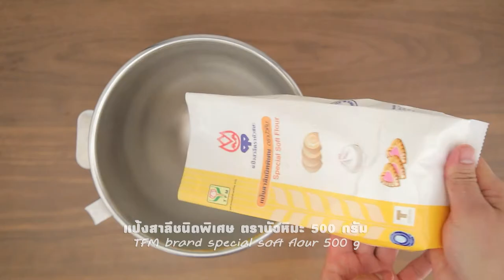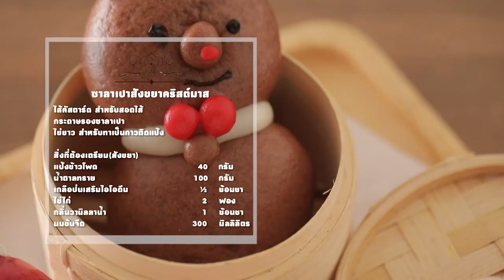ซาลาเปาสังขยาคริสต์มาส สูตรเด็ด ทำง่าย สไตล์ "อ.ยิ่งศักดิ์"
ซาลาเปาสังขยาคริสต์มาส
Christmas steamed bun with custard

สิ่งที่ต้องเตรียม (ซาเปาสังขยาคริสต์มาส)

ผงโกโก้  2 ช้อนโต๊ะละลายกับน้ำมันพืช  2  ช้อนโต๊ะ
สีผสมอาหารสีแดงสตรอว์เบอร์รี   2 ช้อนชา
ผงชาโคล    2 ช้อนชา
ไส้คัสตาร์ด สำหรับสอดไส้
กระดาษรองซาลาเปา
ไข่ขาว สำหรับทาเป็นกาวติดแป้ง

วิธีทำ (ซาเปาสังขยาคริสต์มาส)

1. ใส่แป้งสาลีชนิดพิเศษ ตราบัวหิมะ ยีสต์แห้งสำเร็จรูปสำหรับทำขนมปังจืด ผงฟู น้ำตาลทรายและเกลือป่นเสริมไอโอดีนลงในอ่างตี เปิดเครื่อง ตีพอเข้ากัน เติมน้ำ ตีต่อจนส่วนผสมจับกันเป็นก้อนใส่เนยขาว ตีจนส่วนผสมเนียน ปิดเครื่อง
2. แบ่งก้อนโดน้ำหนัก 250 กรัม เป็น 3 ก้อน ก้อนที่ 1 ผสมสีผสมอาหารสีแดงสตรอว์เบอร์รี ก้อนที่ 2 ผสมผงโกโก้ละลายกับน้ำมันพืช
3. ก้อนที่ 3 เป็นสีขาว โดยแบ่งก้อนโด นำหนัก  50 กรัม ผสมผงชาโคล เตรียมไว้
4. ตัดก้อนโดสีขาว ก้อนโดสีน้ำตาลและก้อนโดสีแดง น้ำหนักก้อนละ 30กรัม คลึงกลม แผ่แป้งออกใส่ไส้คัสตาร์ดลงตรงกลาง หุ้มแป้งให้มิด
5. จากนั้นนำก้อนโดสีขาวและก้อนโดสีแดงที่ห่อไส้ไว้แล้ว วางชิดกันบนกระดาษรองซาลาเปาให้เป็นส่วนตัวและส่วนหัวซานตาคลอส รีดก้อนโดสีดำให้เป็นเข็มขัดและปั้นก้อนโดสีขาวเป็นเส้นยาวสำหรับเป็นหัวเข็มขัด จากนั้นทาไข่ขาวลงบนก้อนโดสีดำและนำก้อนโดสีขาวที่ปั้นไว้วางทับ
รีดก้อนโดสีน้ำตาลสำหรับส่วนผมซานตาคลอส
รีดก้อนโดสีแดงและสีขาวตกแต่งเป็นหมวกซานตาคลอส
6. นำส่วนต่างๆประกอบเป็นตัวซานตาคลอส
7. ส่วนแป้งโดสีน้ำตาลที่ห่อไส้ไว้นำมาวางติดกันโดยมีกระดาษรองซาลาเปาเป็นลำตัวและส่วนหัวกวางเรนเดียร์ ตกแต่งด้วยก้อนโดสีน้ำตาล ก้อนโดสีขาวและก้อนโดสีแดงเป็นผ้าพันคอ และก้อนโดสีแดง ตกแต่งเป็นใบหน้าของกวางเรนเดียร์
8. นำส่วนต่างๆมาประกอบเป็นกวางเรนเดียร์
9. พักซาลาเปาที่ขึ้นรูปเสร็จจนขึ้นเป็น 2 เท่า นำลงนึ่งในลังถึง ใช้น้ำเดือดไฟแรง นึ่งนานประมาณ 10 นาทีจนกระทั่งสุก นำมาตกแต่งให้สวยงาม จัดใส่ภาชนะ พร้อมเสิร์ฟ

สิ่งที่ต้องเตรียม(สังขยา)

กลิ่นวานิลลาน้ำ   1 ช้อนชา

วิธีทำ (สังขยา)

ใส่แป้งข้าวโพด น้ำตาลทรายและเกลือป่นเสริมไอโอดีนลงในภาชนะ เคล้าให้เข้ากัน เติมไข่ไก่ กลิ่นวานิลลาชนิดน้ำและนมข้นจืด นำขึ้นตั้งไฟ ตุ๋นจนกระทั่งสุกข้น ปิดไฟ ใส่เนยสดชนิดเค็ม คนผสมจนเข้ากันดี พักไว้ให้เย็นสนิท เตรียมไว้เป็นไส้ซาลาเปา

▲Line @yingsakfood